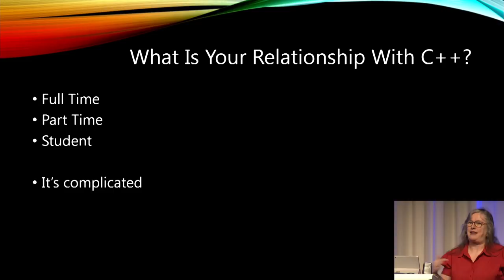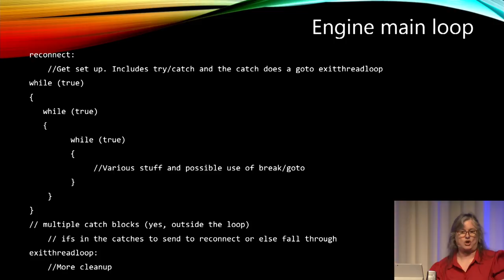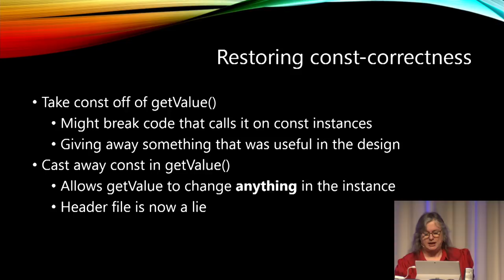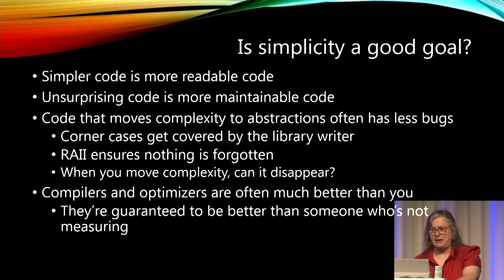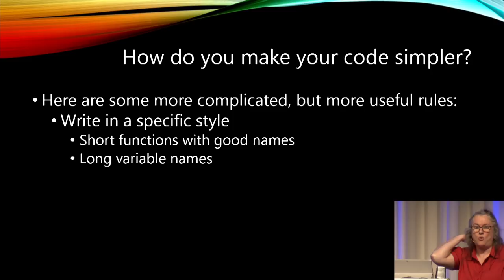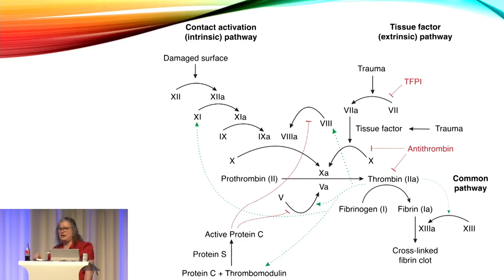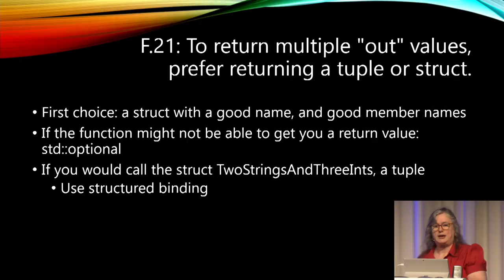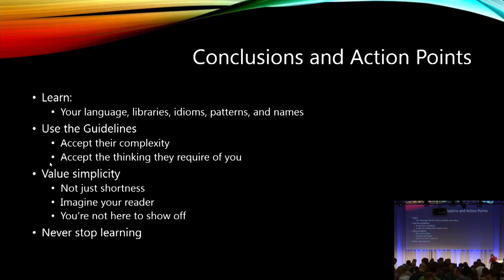Kate Gregory - It's Complicated - Meeting C++ 2017 Keynote